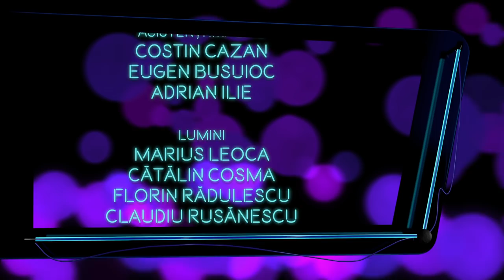Garantat 100% cu Vlad Mixich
Ediţia emisiunii Garantat 100% difuzată duminică, 13 octombrie, la TVR1, în care invitatul lui Cătălin Ştefănescu a fost Vlad Mixich, jurnalist şi medic român.